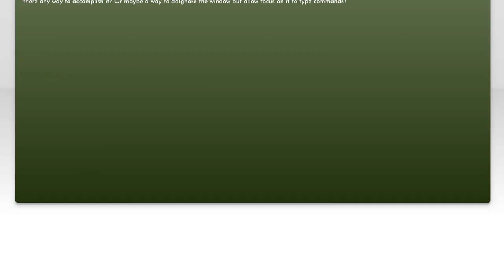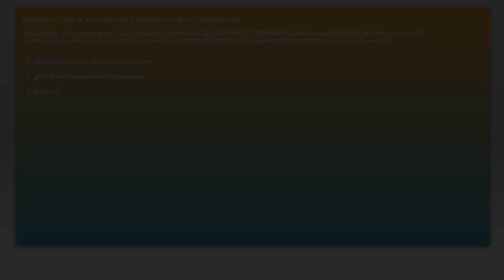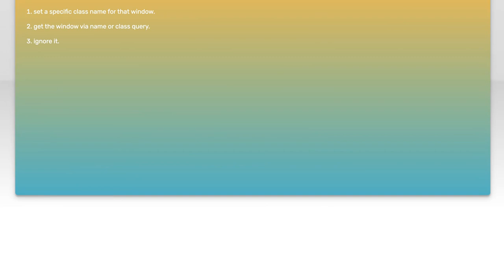How to Set Up Transparent Terminal Wallpaper in Xmonad: A Step-by-Step Guide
In this video, we'll explore the exciting world of customizing your Xmonad environment by setting up transparent terminal wallpaper. Whether you're looking to enhance your workspace aesthetics or improve your productivity, a transparent terminal can add a unique touch to your setup. Join us as we walk you through a step-by-step guide to achieve this sleek look, making your terminal not just functional, but visually appealing as well.

Today's Topic: How to Set Up Transparent Terminal Wallpaper in Xmonad: A Step-by-Step Guide

Related to: transparentterminalwallpaper, xmonad, terminalcustomization, linuxdesktop, step-by-stepguide,